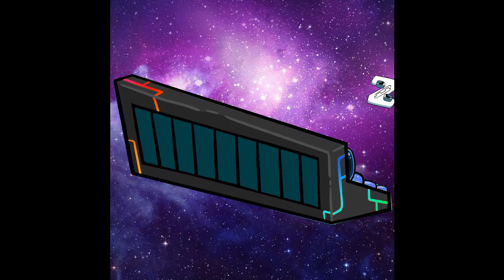Alphabet Lore But they don't want to play anymore (A-Z...)